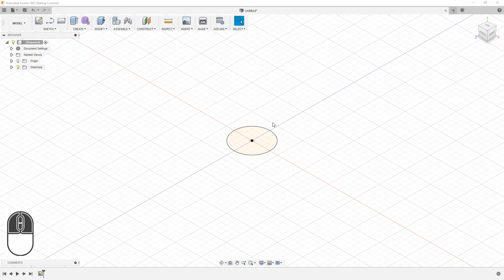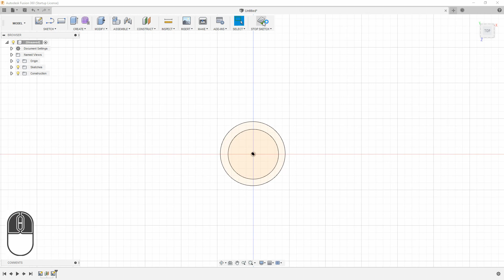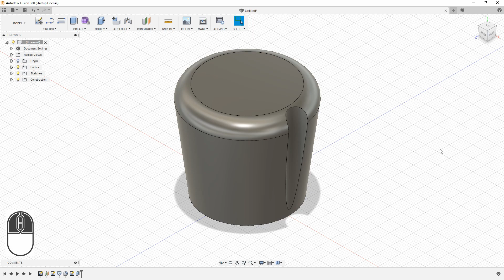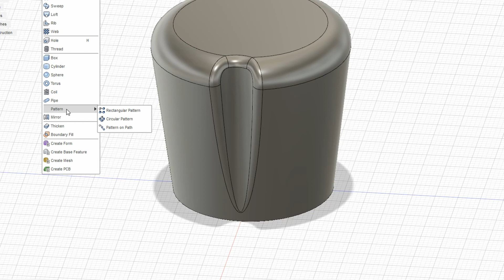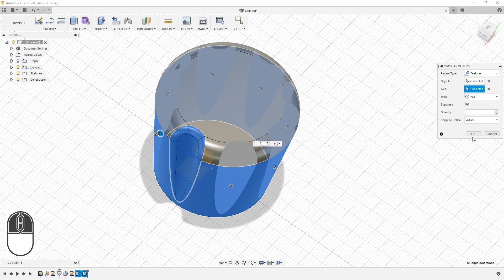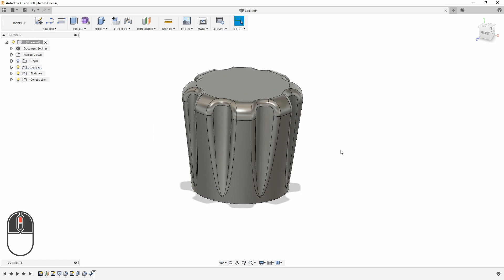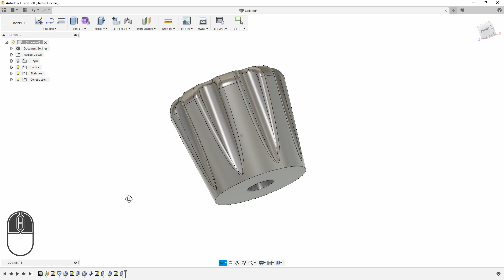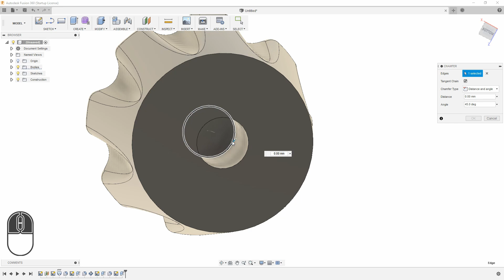[Fusion 360 per la Stampa 3d] #8 - Il pattern circolare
Modelliamo una manopola con le scalanature utilizzando il comando Loft ed il Pattern Circolare.

🔽 Vuoi supportare il canale? Guarda qui sotto 🔽

Supporta il canale acquistando qualsiasi prodotto partendo dai miei link 🙏
👍 LE OFFERTE AMAZON DI OGGI ➡️

Stampanti 3D ANYCUBIC
✅ ANYCUBIC I3 Mega 👉🏻
✅ ANYCUBIC I3 Mega S 👉🏻
✅ ANYCUBIC Chiron 👉🏻
✅ ANYCUBIC Photon (resina) 👉🏻
✅ ANYCUBIC Photon S (resina) 👉🏻
✅ ANYCUBIC Photon Zero (resina) 👉🏻

Stampanti 3D CREALITY 3D
✅ CREALITY 3D Ender-3 👉🏻
✅ CREALITY 3D Ender-3 PRO 👉🏻
✅ CREALITY 3D Ender-5 👉🏻
✅ CREALITY 3D CR-10 👉🏻
✅ CREALITY 3D CR-10S 👉🏻
✅ CREALITY 3D CR-10S PRO 👉🏻
✅ CREALITY 3D CR-20 PRO 👉🏻

Stampanti 3D ERYONE
✅ ERYONE Thinker S 👉🏻
✅ ERYONE Thinker SE 👉🏻

✅ Monitor BenQ PD2700Q 27" IPS QHD 👉🏻
✅ Fotocamera Sony A6300 👉🏻
✅ Obiettivo Sony SEL35F18 👉🏻
✅ Obiettivo Sony SEL55210 👉🏻
✅ Obiettivo Samyang 12mm f/2.0 👉🏻
✅ Kit Luci e Softbox 👉🏻
✅ Microfono Blue Snowball 👉🏻

MUSIC
1) Artist: playsound
Title: Future Bass Beat
2) Artist: Nicolai Heidlas
Title: Banjo Background